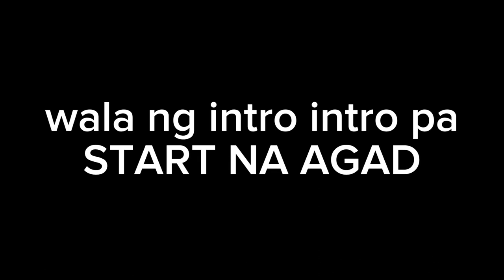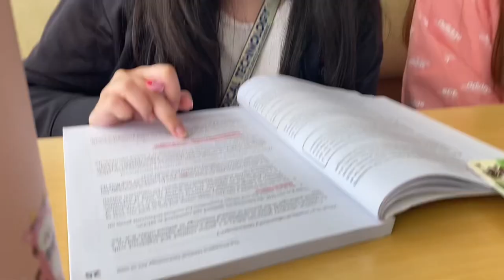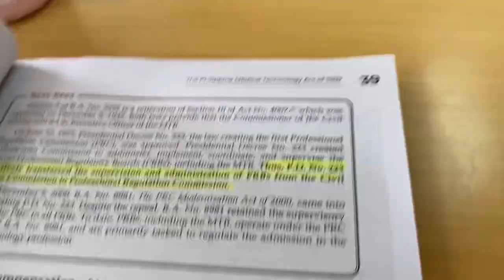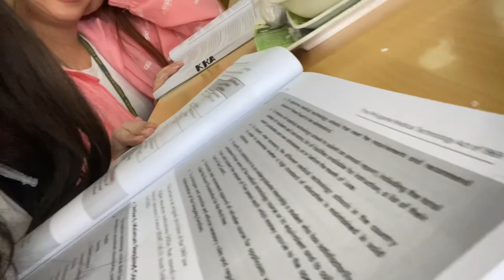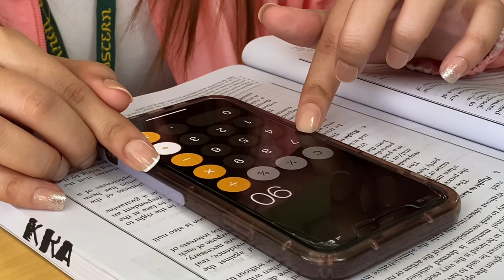COLLEGE VLOG: SCORE NA PANG ALBULARYO